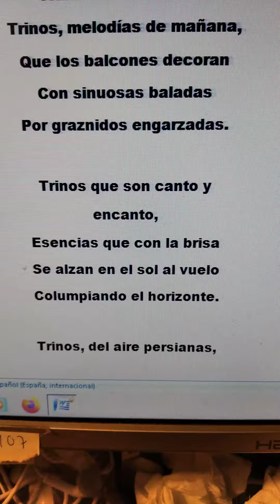poesía lírica literatura poemas Miguel de Asén(1)